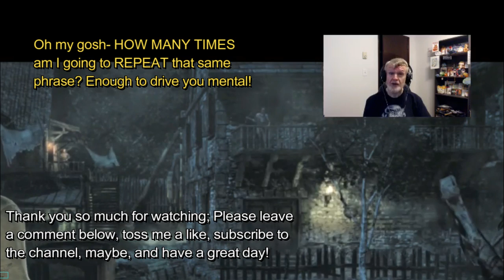THE EVIL WITHIN - From My PS4 To You #5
Oh man- I even drop the difficulty level to CASUAL and it's STILL too tough for me! Come enjoy my humiliation!

NearlySeniorCitizen
Shelton, WA
98584